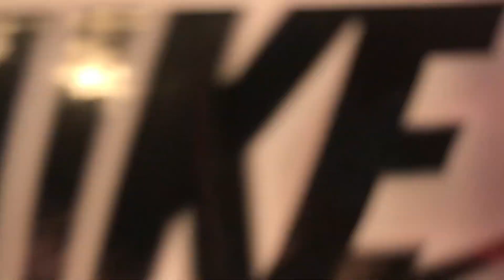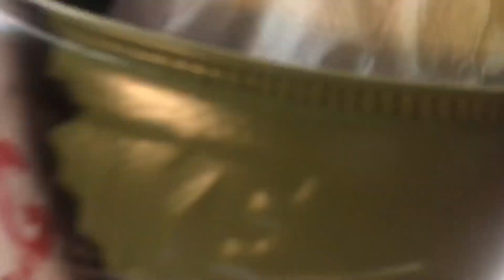Custom Nike x Gucci Slides 🔥🔥